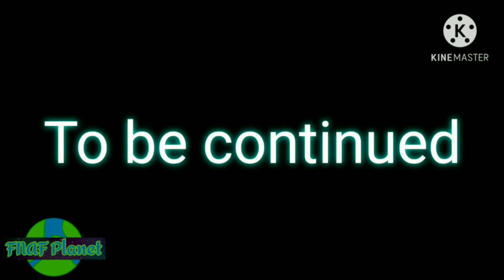Toytrap and Friends adventure Part 5: Hushh (music video)